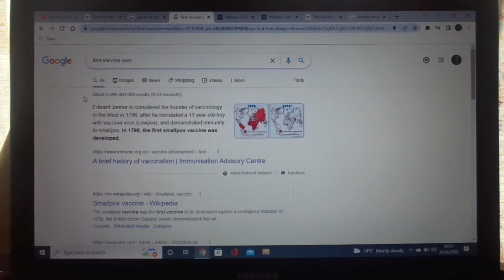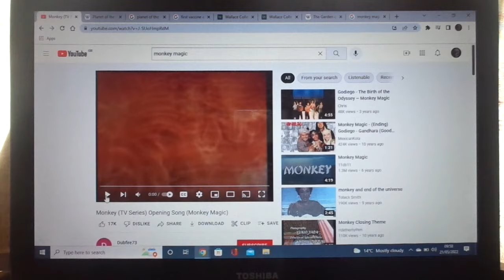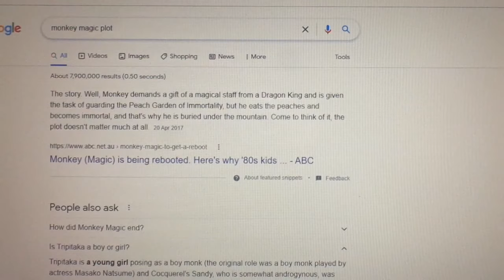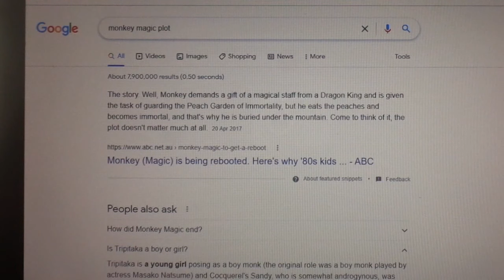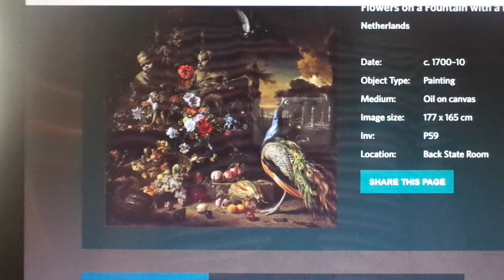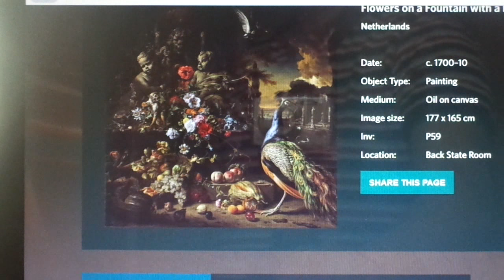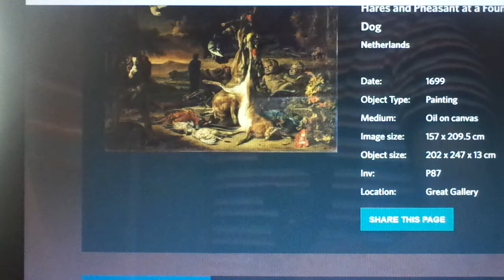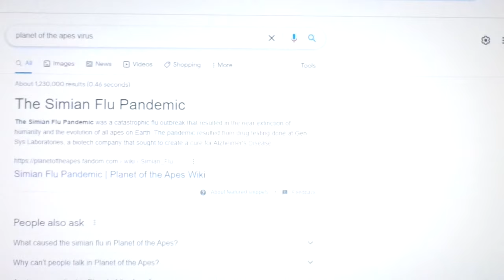Monkey magic Jan Weenix The apocalypse , to create the new age. Monkey symbolism.